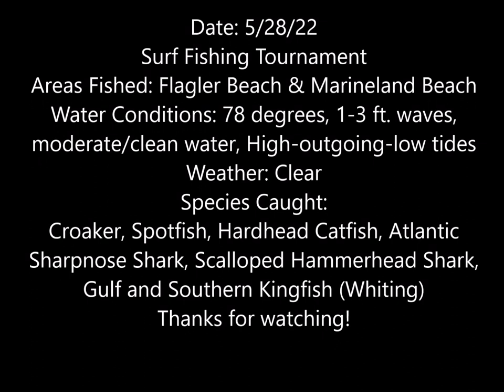Surf Fishing Girls Catch SO MANY Fish and WIN the Tournament!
Today I fished in the Flager Sportsfishing Surf Fishing Tournament. Right off the bat, we caught fish after fish, but I started wondering if I would ever catch something I could use for the tournament. In the last 10 minutes of fishing that day I finally caught the fish that would win me 5th place in the tournament, a 9 ounce whiting, lol!

One very cool moment for me this day was catching a scalloped hammerhead, which was a new species for me. I've never caught so many fish in one day. Watch the video and see what I mean!

Cart and Upgrades:
2nd set of Balloon Tires w/ Axel

Content Creation Equipment:
64 GB Micro USB Card